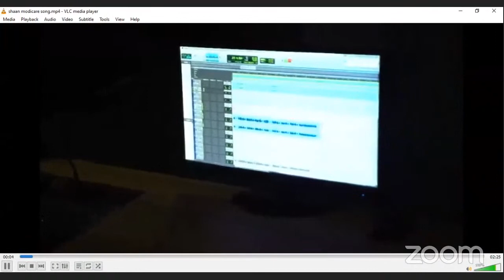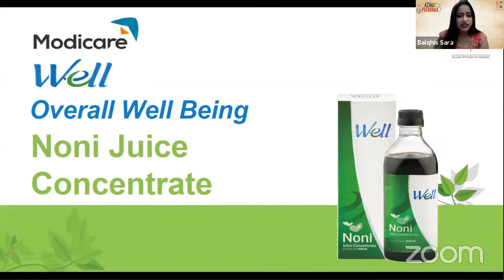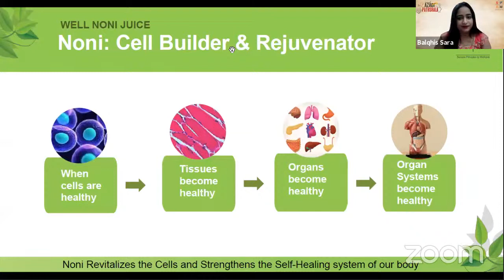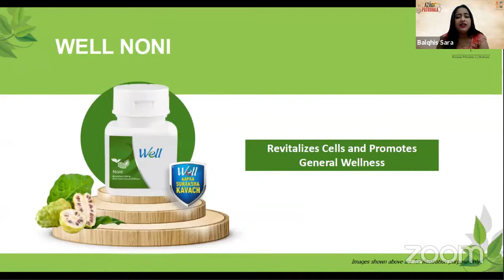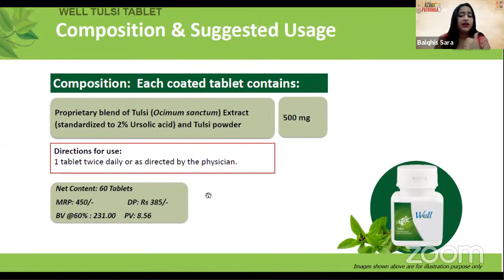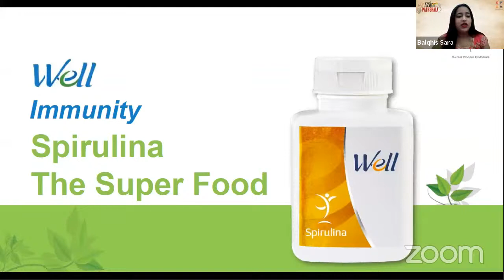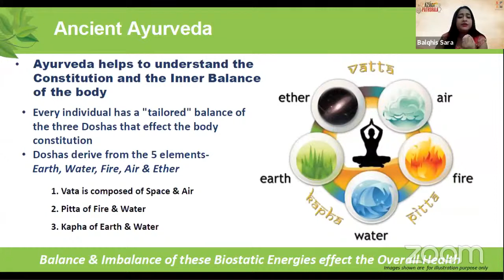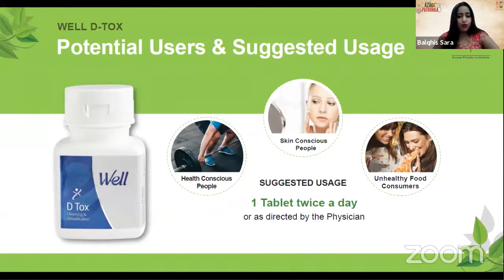Modicare Azadi Ki Pathshala : WELL Immunity & Detoxification Products Training (Kannada)